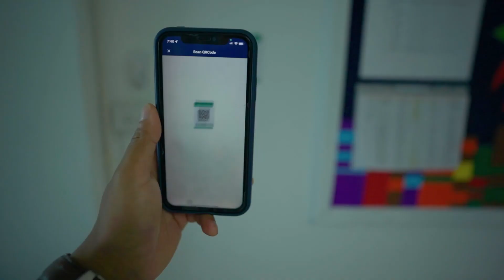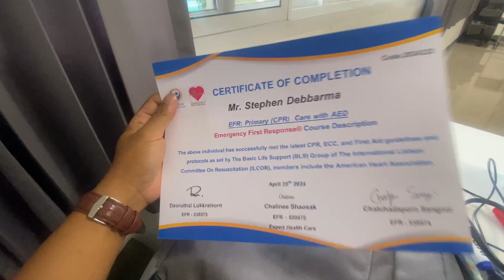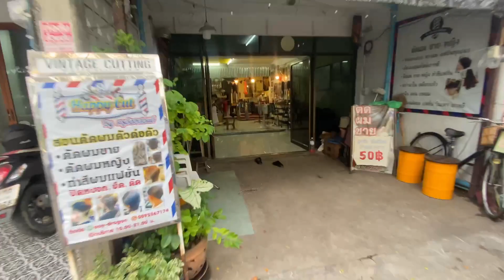Vlog 16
Hi! I’m Stephen Debbarma. On my channel, you will find vlogs and travel videos.
[I try to upload once or twice a week]

Cameras I use:
For Vlog:
Iphone 11

Drone:
Mavic Mini

Action Cam:
Osmo Action

Microphone:
Rode wireless go
Boya BYMM1
Boya BYM1